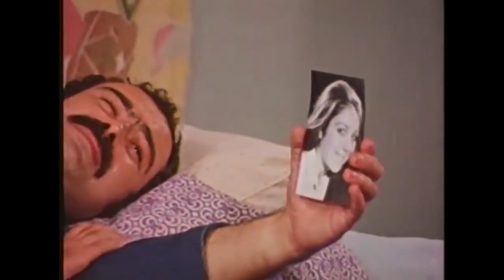Acı Sevda | Tamer Yiğit Ali Poyrazoğlu | Full Film İzle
Yapımı : 1972 - Türkiye
Tür : Dram ,  Romantik
Yönetmen : Aykut Düz
Oyuncular : Ali Şen ,  Ali Poyrazoğlu ,  Tamer Yiğit ,  Güzin Özipek ,  Şefik Döğen